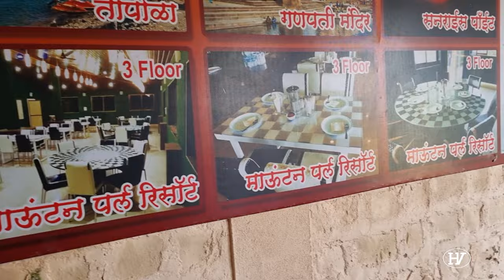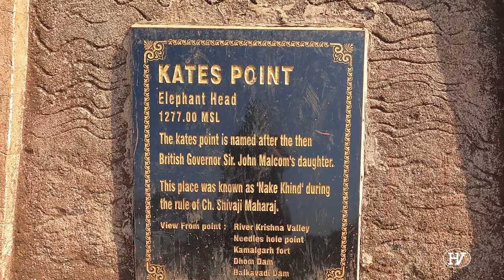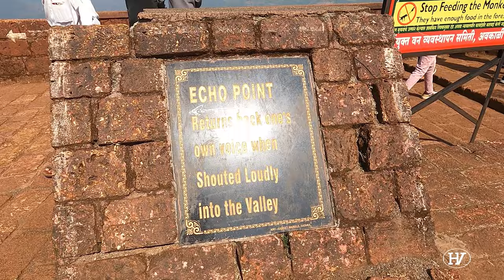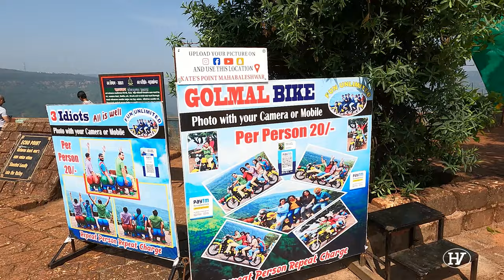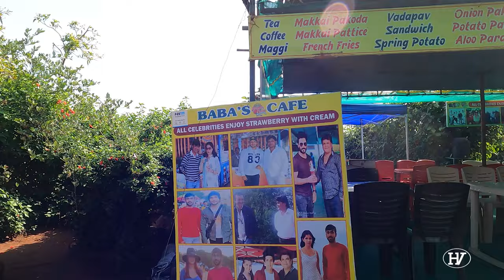Best Places To Visit In Mahabaleshwar/ Kates Point/Elephants Head Point/Echo Point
Best Places To Visit In Mahabaleshwar/Mahabaleshwar Tourist Places
places to visit in Mahabaleshwar in one day
Mahabaleshwar Tourism
Mahabaleshwar tourist places information
top 10 points in Mahabaleshwar
best time to visit Mahabaleshwar